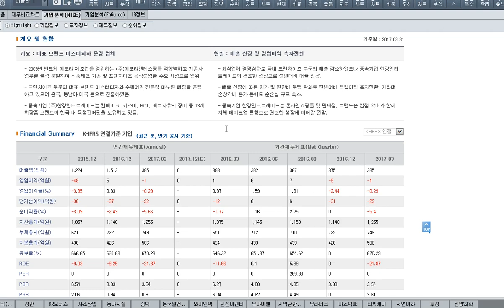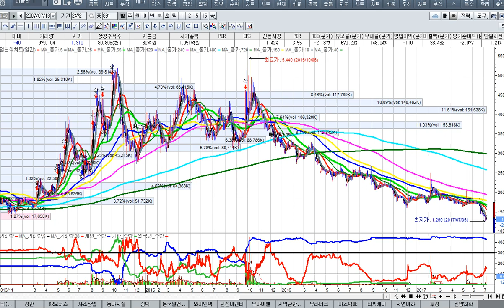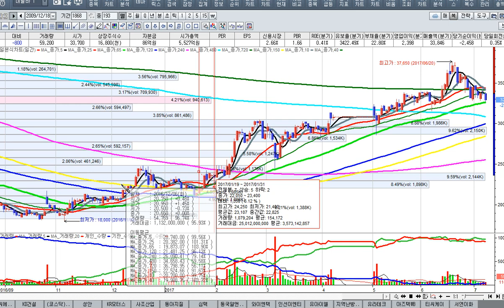[주식투자]주식투자의 목적을 확실히 하라